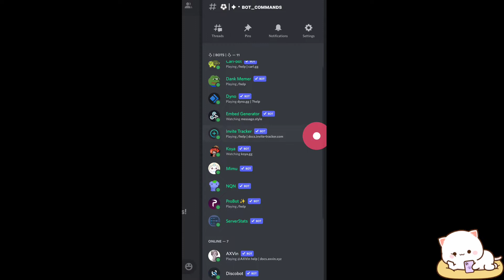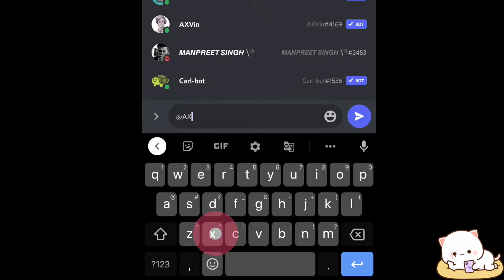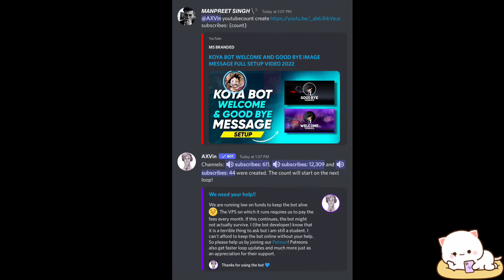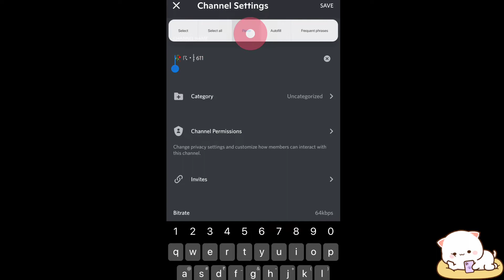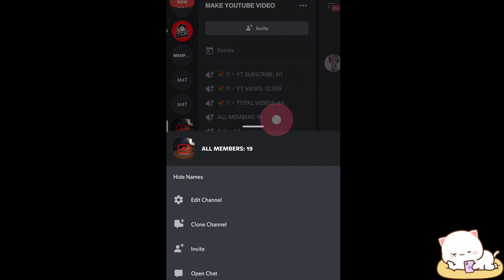HOW TO SETUP SUBSCRIBE COUNT ON DISCORD| & AXVin BOT NOT WORKING PROBLEM FIX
➤  MY DISCORY SERVER ANY HELP DM MY SERVER

how to add sub count in discord